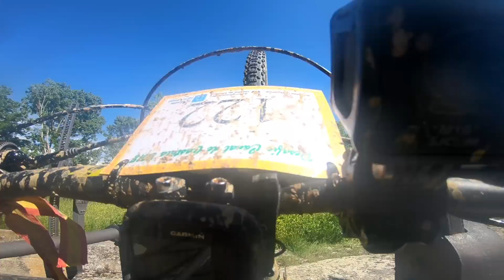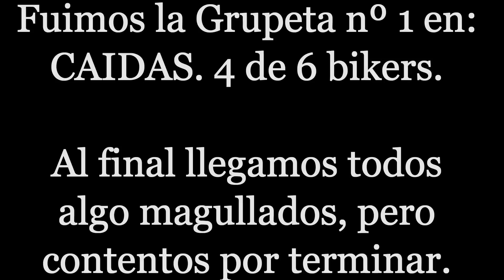Desafio Canal de Castilla 2018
A las güenas otra vez hermana, ya voy poniendome poco a poco al día.

Aquí va el videaken-documentalen del DESAFIO DEL CANAL DE CASTILLA, 2.018 (en esta ocasión es mi 2º desafio).

Si dieran premio a las grupetas que se caen, ese trofeo es nuestro, ya os digo.

Se ha hecho de rogar, pero espero que os guste.